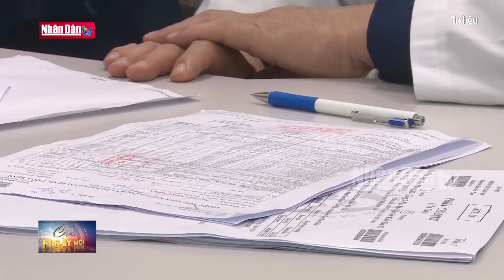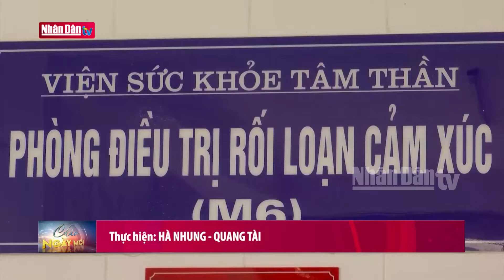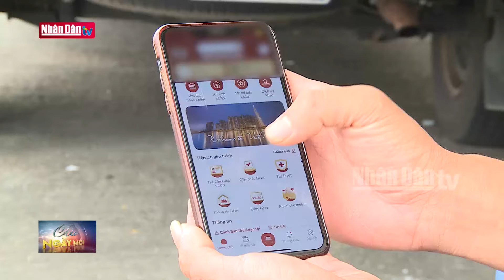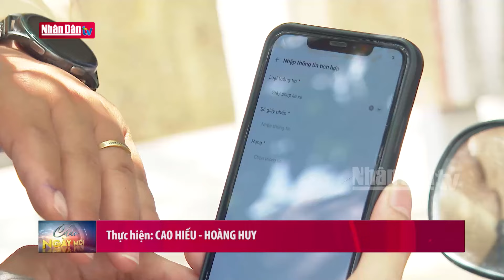Bất cập trong quản lý người bệnh tâm thần tại địa phương | Tin ANTT - XÃ HỘI sáng 6-8-2024